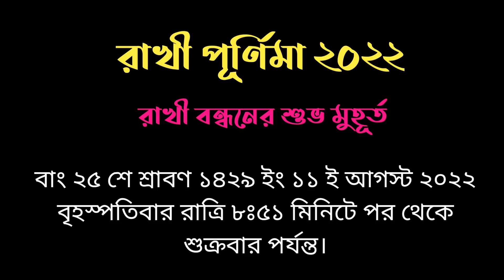রাখী পূর্ণিমায় বাড়িতে গণেশ পূজা পদ্ধতি। Rakhi Purnima 2022 Date। Rakhi Purnima Puja Vidhi।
If you like my work, you may consider donating, your donation will be used to upgrade my gadgets. Thank you so much!